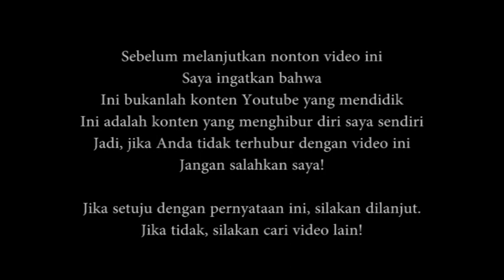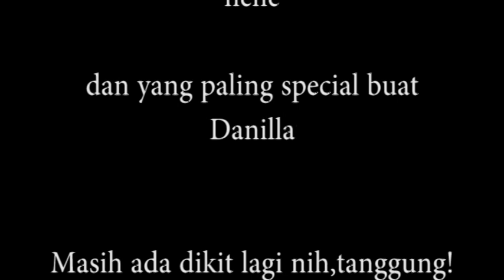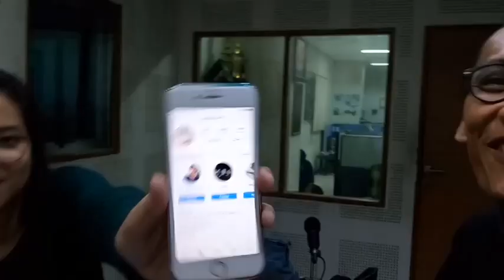DANILLA BICARA SOAL LINTASAN WAKTU & BERAK | Guzman Sige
Ceritanya Vlog
Ngobrol bareng Danilla soal berak dan interview radio seputar "Lintasan Waktu" di 98.8 Raka FM Bandung